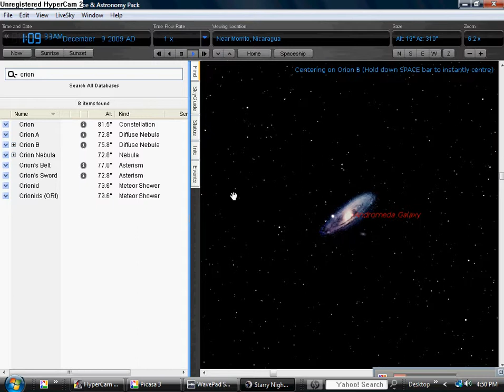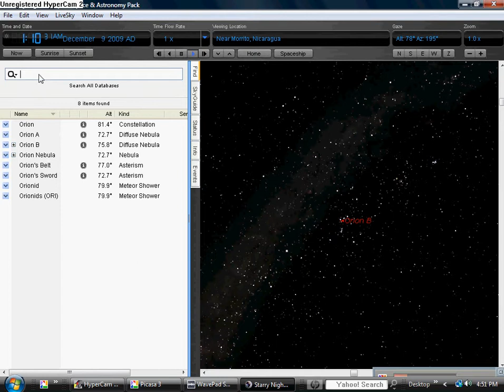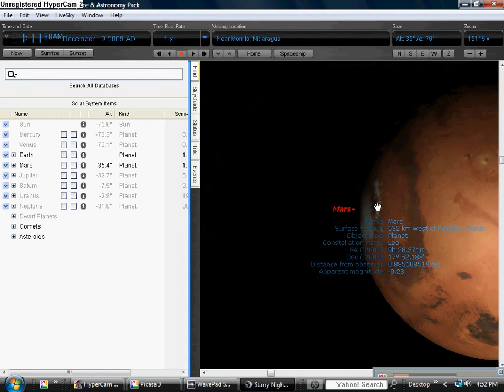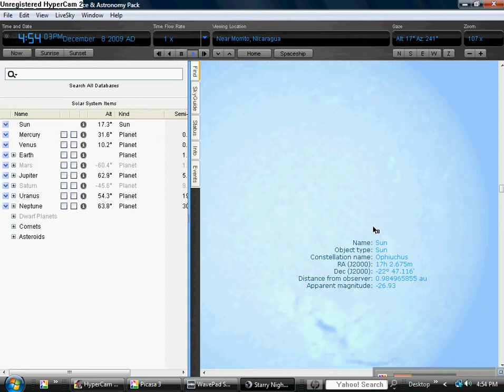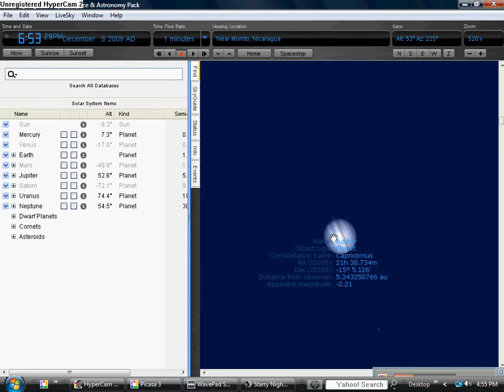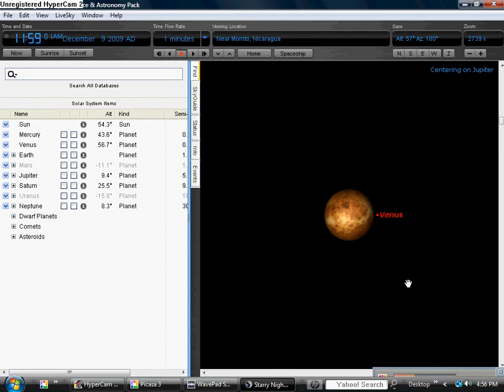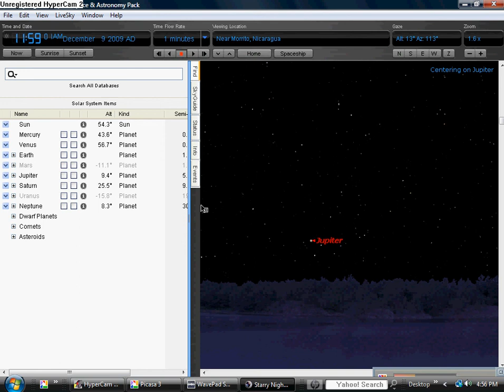PART 1 OF STRARRY NIGHT 6.3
OMG OMG OMG OMG OMG!